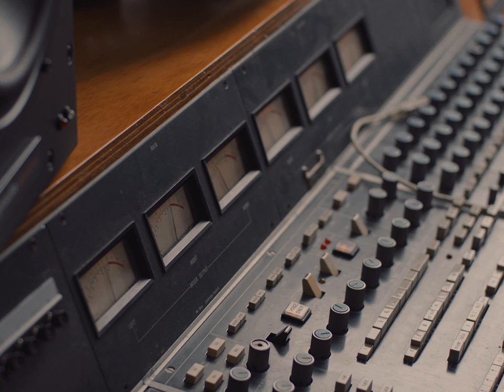Tasman Keith - Billy Bad Again (Official Video)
Music video by Entropico
Director / Producer - Joey Hunter
DOP - Tom Black
Executive Producer - Harry Hunter
Styling - Tasman Keith and Kapital J
Camera Assistant - Garry Morris

Written by Tasman Keith
Prod by Kapital J,  J.Mangohig, Michael Hohnen & Papertoy
Mixed by Tony Espie